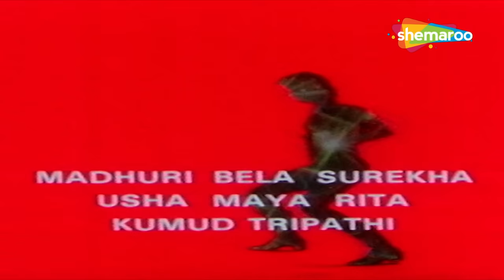All Songs of Sanam Teri Kasam (1982) | R.D Burman | Kishore Kumar, Asha Bhosle | Celebrating 40years